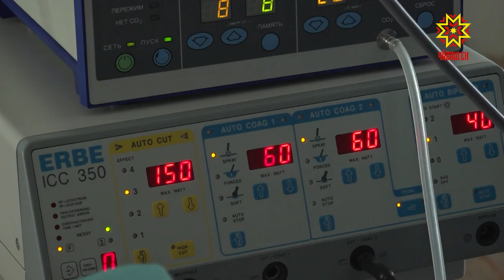Хирурги провели операцию на пищеводе по новой методике.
Инновационные технологии в медицине. В республиканской клинической больнице хирурги провели операцию на пищеводе по новой методике.